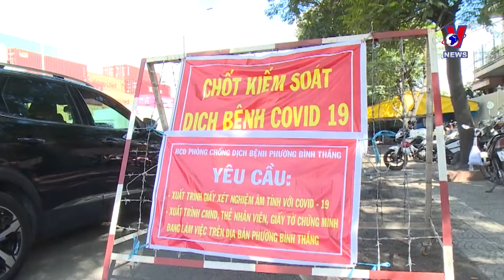More southern localities to impose social distancing